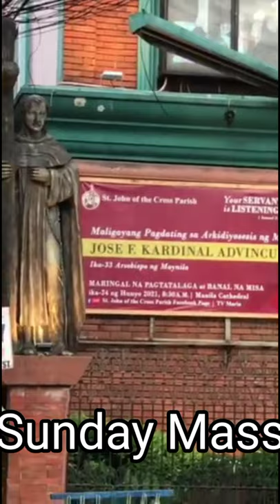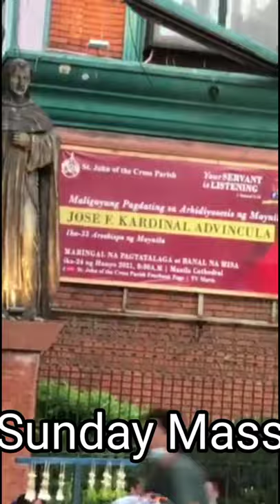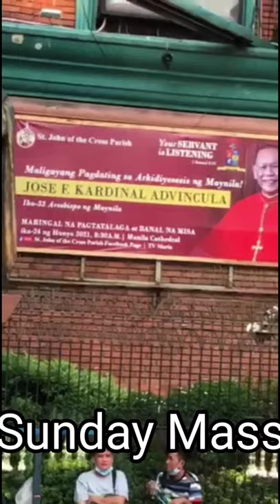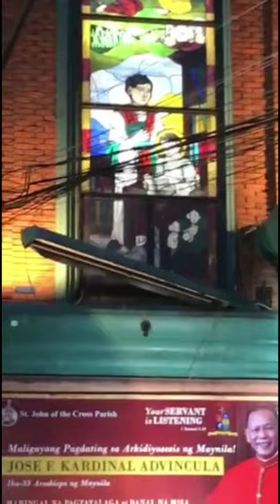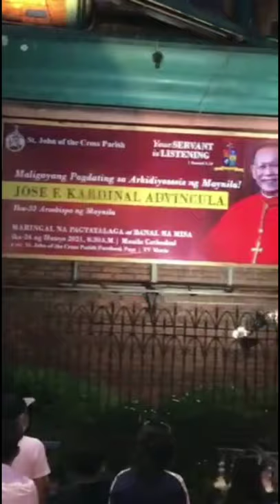HAPPY SUNDAY EVERYONE KEEP SAFE / St.John of the Cross Parish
happy sunday everyone keep safe to all
Sunday Mass